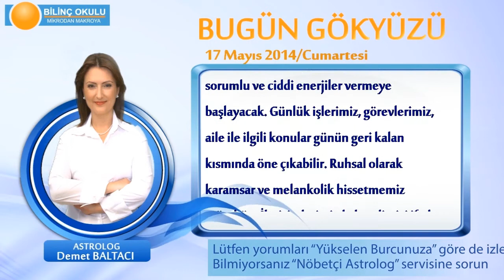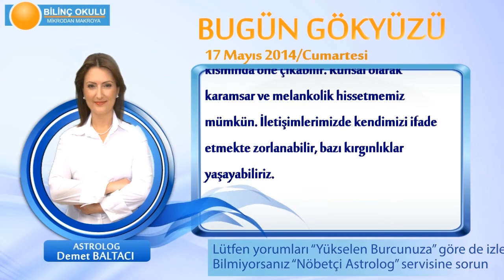BOGA Burcu, GÜNLÜK Astroloji Yorumu,17 MAYIS 2014, Astrolog DEMET BALTACI Bilinç Okulu